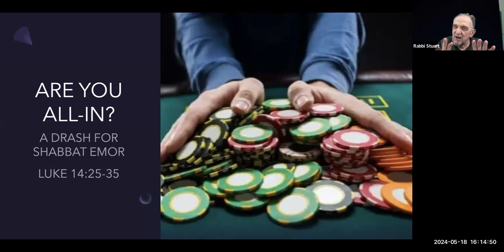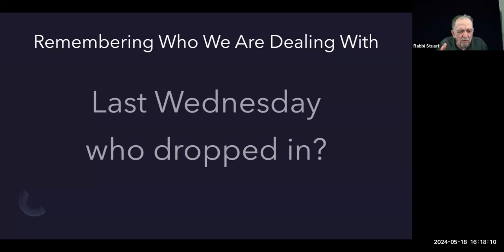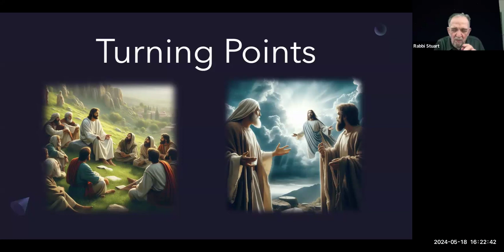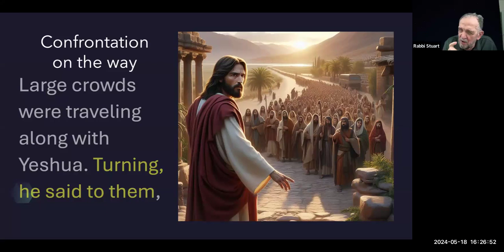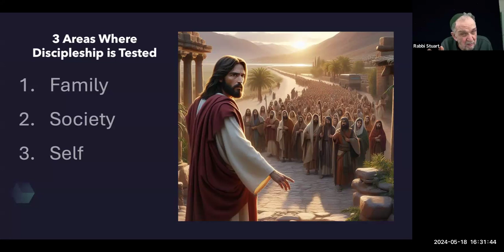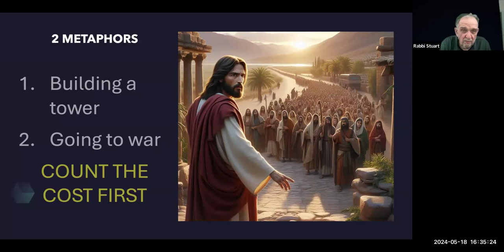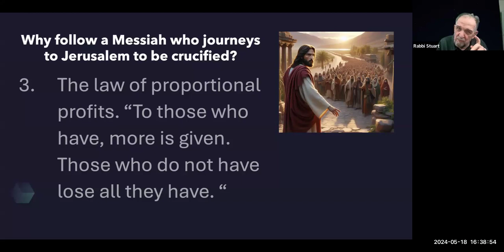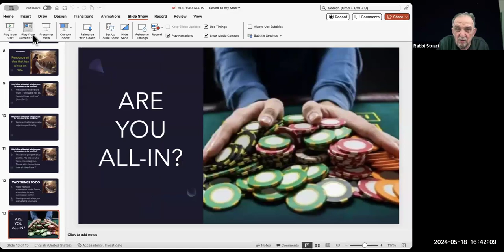Are You All-In?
A Drash for Shabbat Emor - Luke 14:25-35 - by Rabbi Stuart Dauermann, PhD